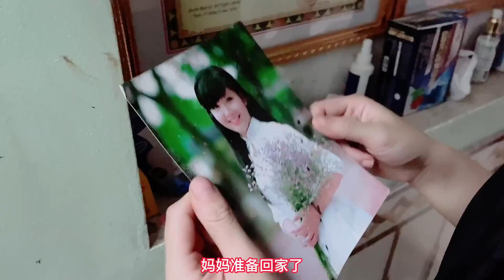第一百三十四集，最后的晚餐，越南女孩告别会，强忍眼泪欢声笑语，最后结局.....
晚餐，告别，小美，去菲律宾